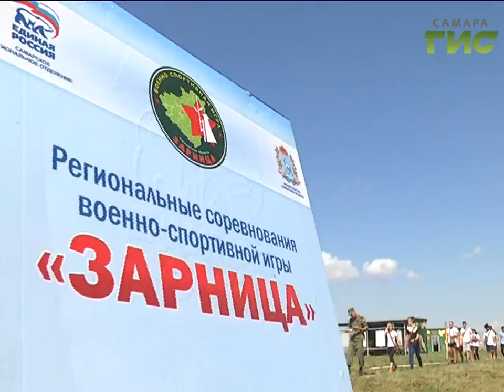Пули свистели над головой. Самарские школьники прошли финальный этап игры "Зарница"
Как на войне. Самарские школьники смогли на себе испытать все тяготы армейской жизни. В поселке рощинский в рамках форума Армия - 2017 прошел финал игры "зарница."